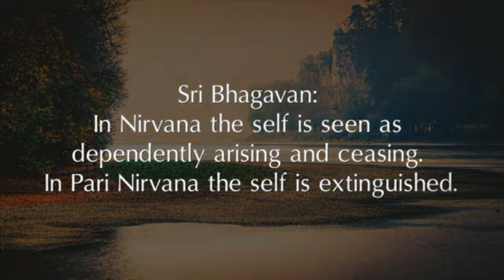知っていますか？-71（ダルマ23）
知っていますか

Seeker: What is the difference between Nirvana and Pari Nirvana?
探求者：ニルヴァーナとパリ・ニルヴァーナはどう違うのですか？

Sri Baghavan:
In Nirvana the self is seen as dependently arising and ceasing.
In Pari Nirvana the self is extinguished.

シュリ・バガヴァン：
ニルヴァーナでは セルフは依存しながら生じたり 止まったりしていると 受け取られています
パリ・ニルヴァーナでは セルフは消滅しています

翻訳：新海
翻訳チェック：寺田
字幕：湯浅
字幕チェック：新海
敬称略